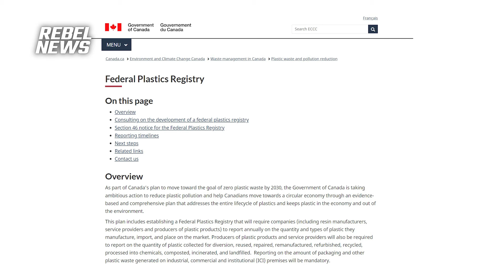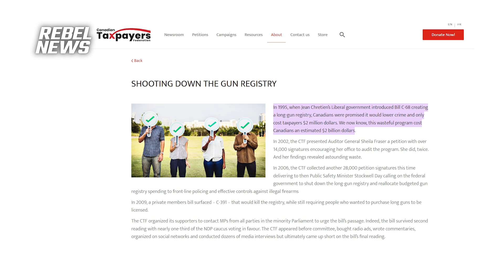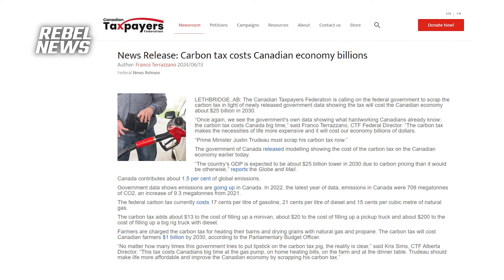New docs show Liberals' plastic registry will cost $7 million to set up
| Tell Trudeau Canada doesn't need a green reset of our economy!
New documents released in the House of Commons which show the cost to set up the Trudeau Liberals' plastic registry will cost $7 million to set up — a price Sheila Gunn Reid says is almost certainly going to rise.